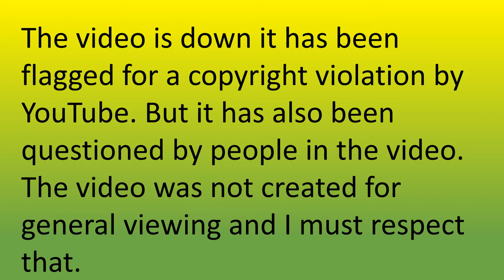Coachella Valley High School 1992 video2